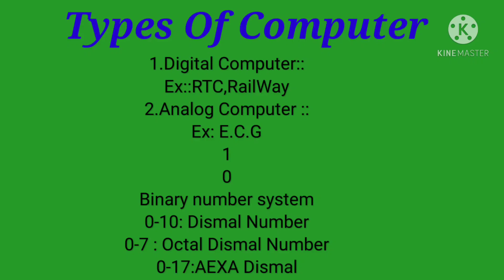Part::2 ..Computer Fundamentals...Types Of Computer....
Latest Updates Our Channel...